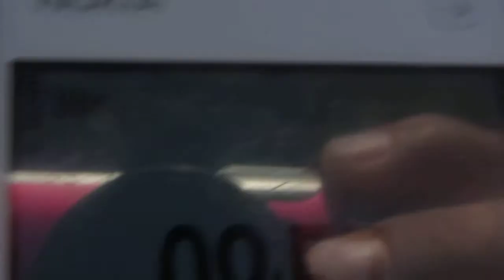16.7.2013 08:57 NWO Chopper Flyby Helikopter Lärm Voerde Fluglärm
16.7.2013, 08:57, NWO, Chopper, Flyby, Helikopter, Lärm, Voerde, Fluglärm,orgonit,orgonite,chembuster,cloudbuster